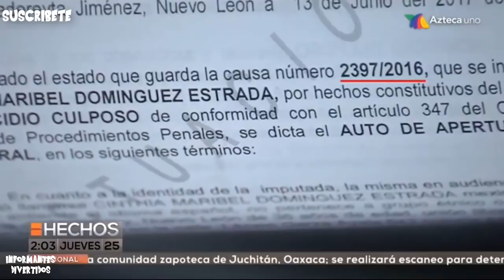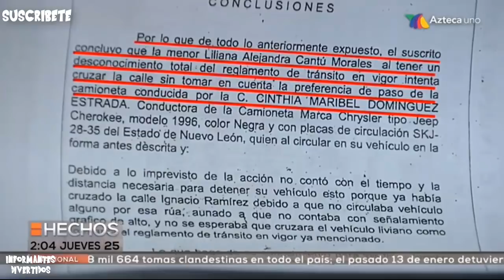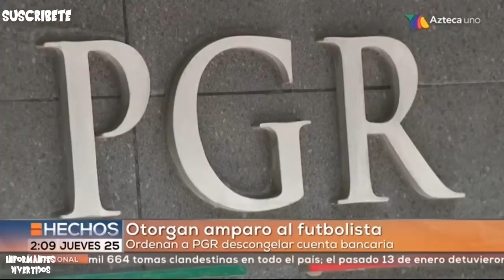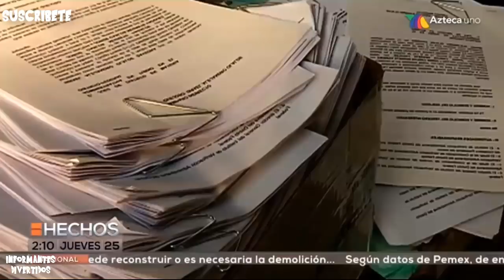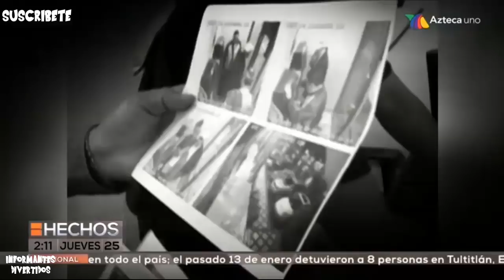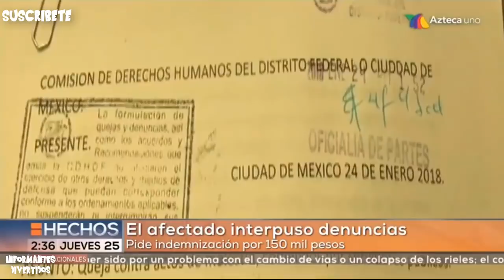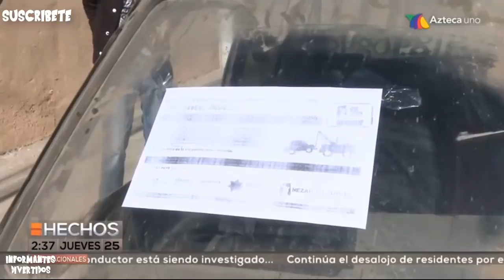HECHOS MERIDIANO TV AZTECA 25 DE ENERO DEL 2018